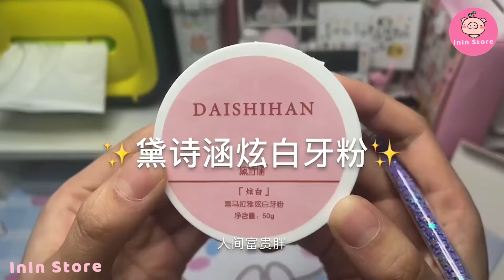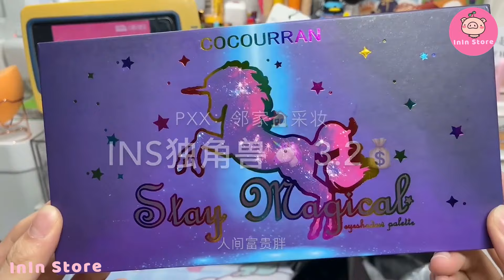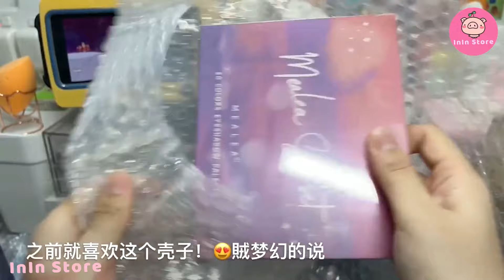[抖音​] [Unboxing Douyin] Đập hộp Mỹ phẩm Siêu đẹp Tiktok Trung - InIn Store #159